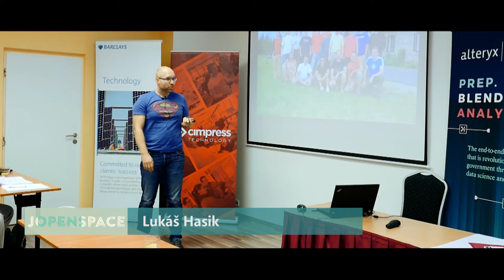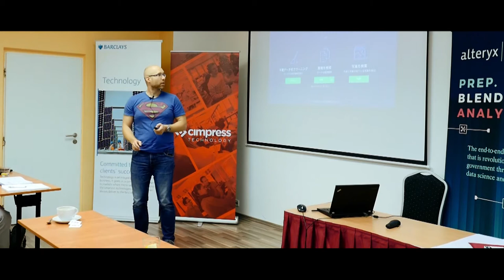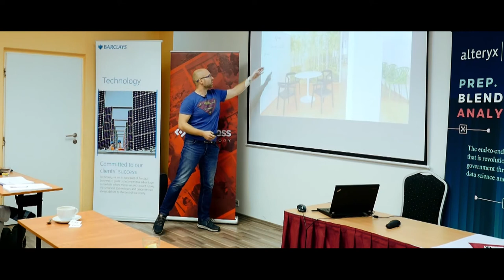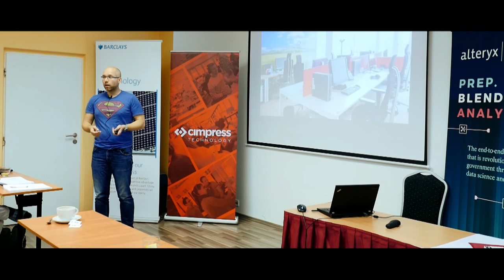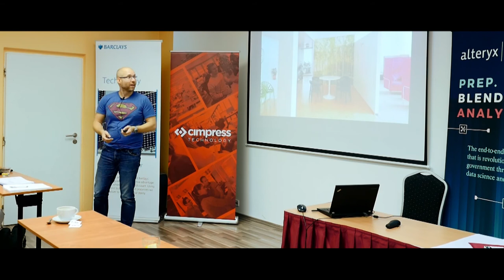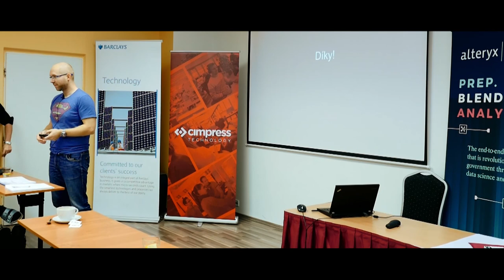Lukáš Hasík: Prostor kolem nás